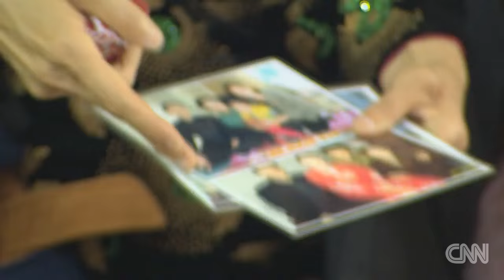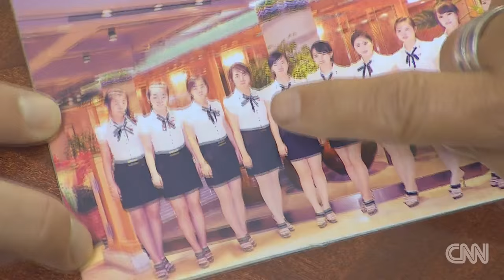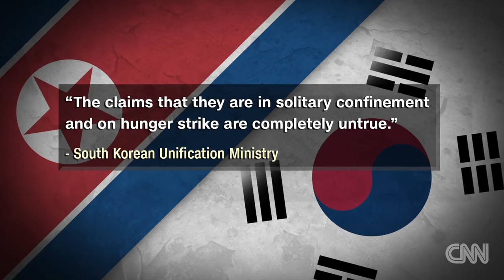North Korean families plead for defectors to return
Family members of several North Korean citizens who defected in April tell CNN's Will Ripley why they hope for their return.